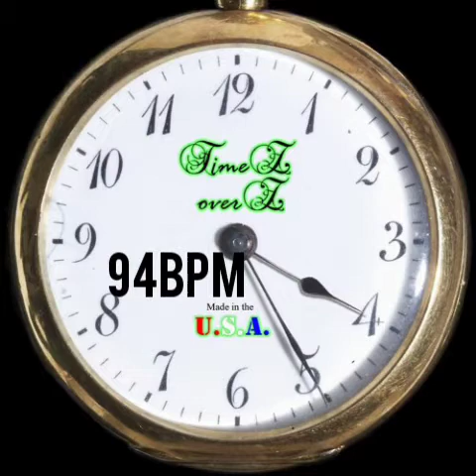My Synthwave 5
94bpm made in Oscilab.
This is my Synthwave series they probably don't count as official Synthwave tracks but I tried to do the best I could and got a little better over time.